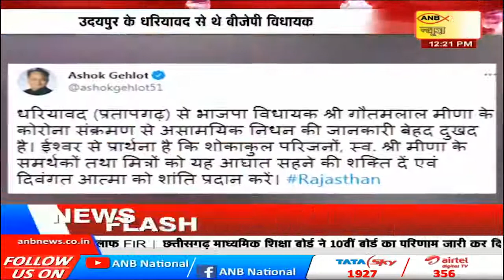राजस्थान में कोरोना का कहर जारी | ANB NEWS